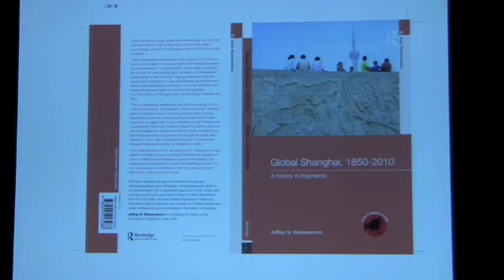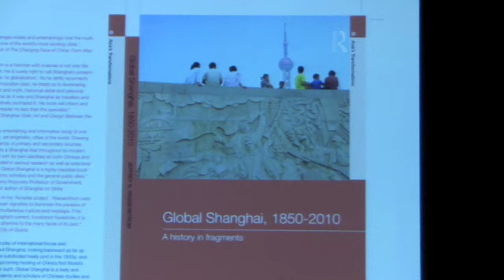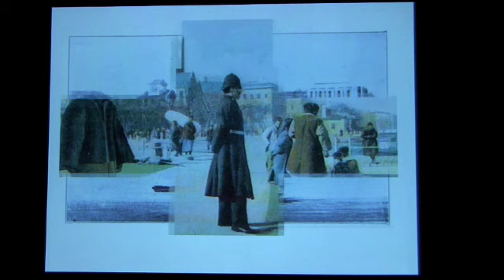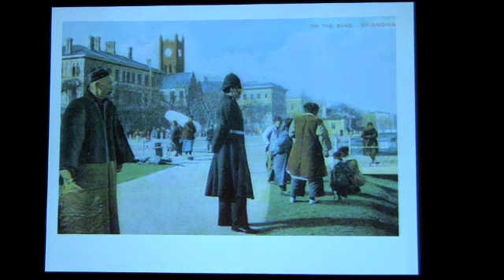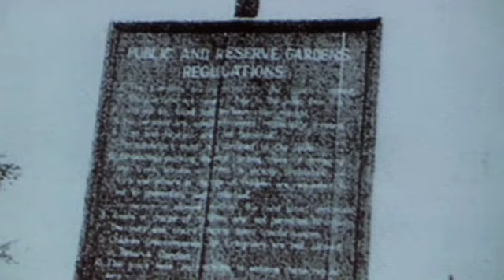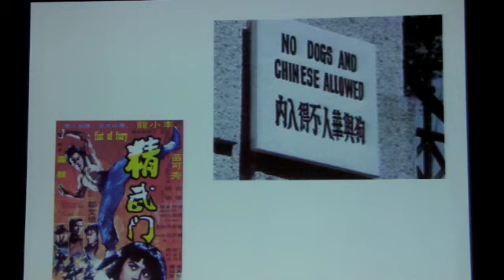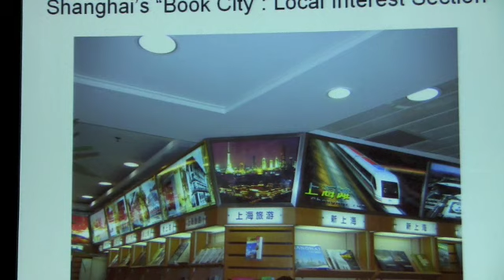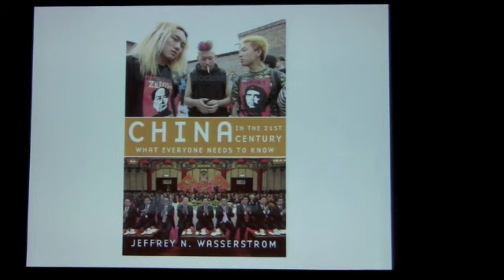Jeff Wasserstrom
Panel 1: Shanghai: The Form of the City
Jeffrey Wasserstrom — The Bund between the Wars: Tales of a New Icon and an Old Struggle